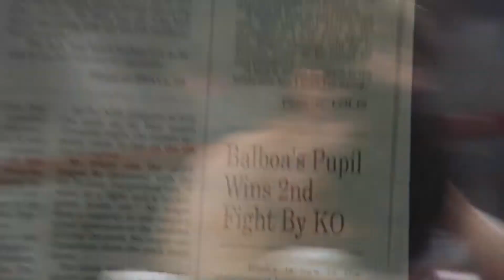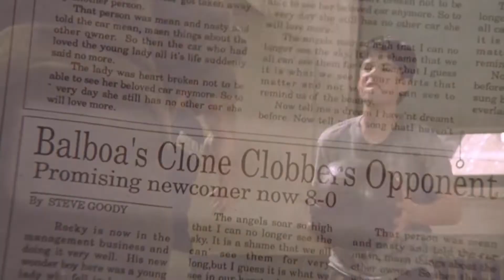Rocky V (Go For It) Tommy Gunn Montage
Rocky V
'Go For It' scene